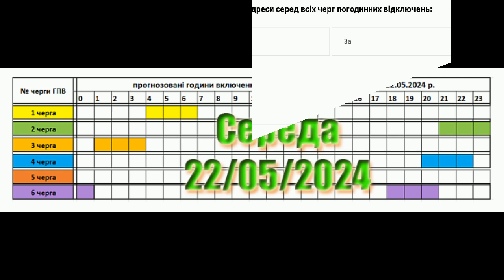Графік відключення від cвітла у Закарпатті на 22 травня 2024 р..1L2593